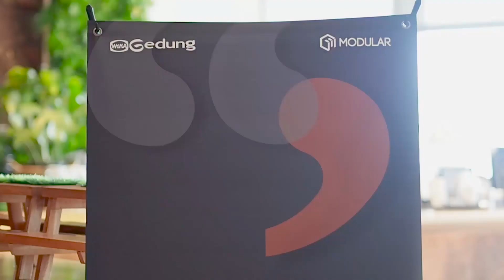LET'S TALK MODULAR WITH RIRI YAKUB FROM ATELIER RIRI ARCHITECT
Riri Yakub sebagai pembicara dalam acara Let's Talk Modular: Modular Construction Private Gathering menyampaikan yakin bahwa teknologi Modular dapat menggantikan proses konstruksi konvensional dan dapat menjadi solusi yang lebih praktis dan efisien di masa yang akan datang.